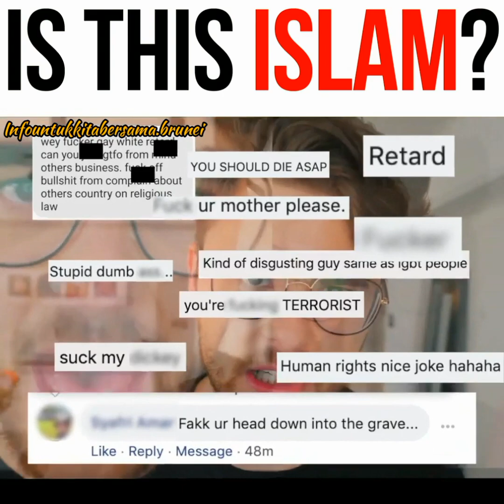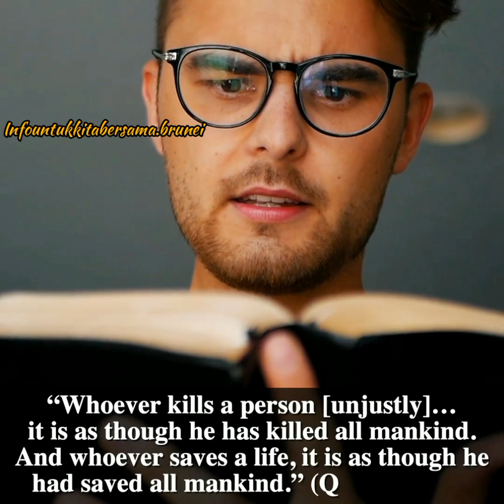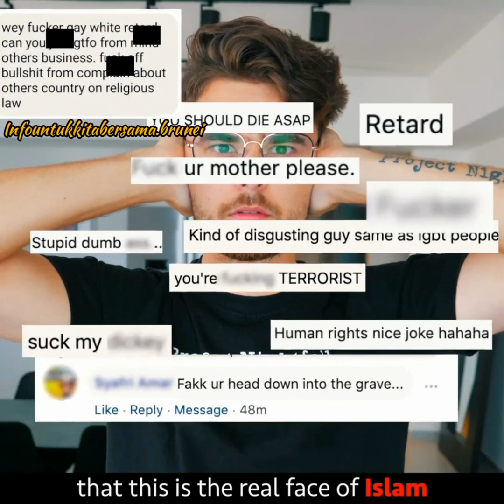IS THIS ISLAM ?????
Sumber Media Dari Project Nightfall
In this hard Covid-19 time, it is important to send a positive message out there. This is my message.
Please watch the whole video before you comment.
Without a doubt one of the hardest videos I had to ever make. But your messages after making it changed everything for me. It was so worth it! GOOD ALWAYS WINS IN THE END.